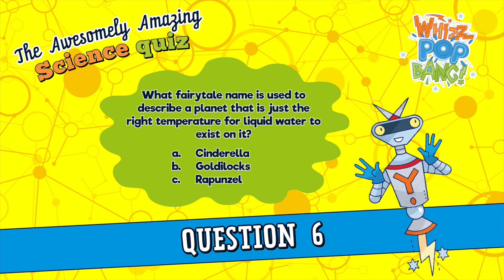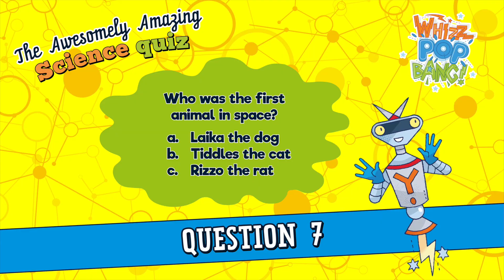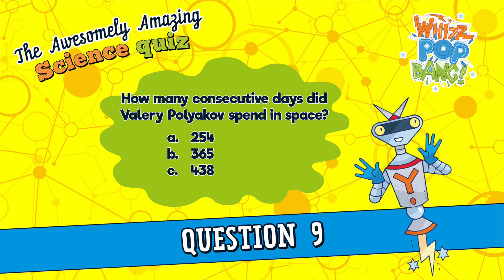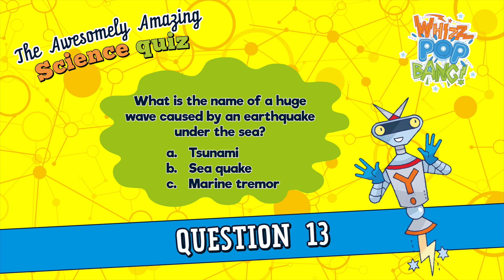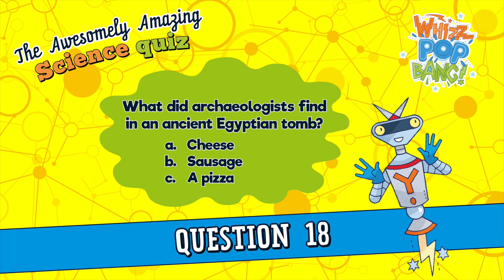Whizz Pop Bang Space and General Science Knowledge Quiz for Kids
Get your friends and family together online and challenge them to this fun science quiz, hosted by awesome Whizz Pop Bang reader, Tom.